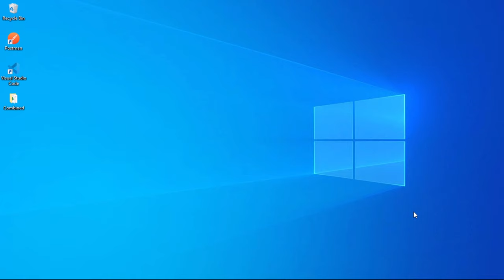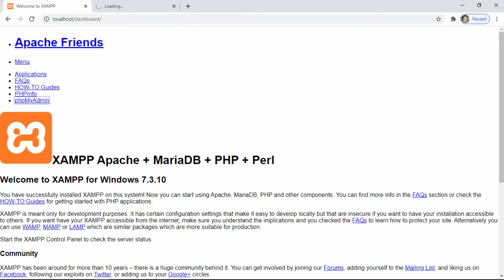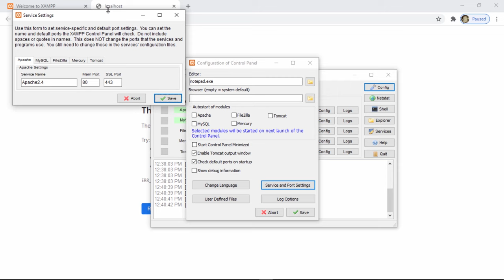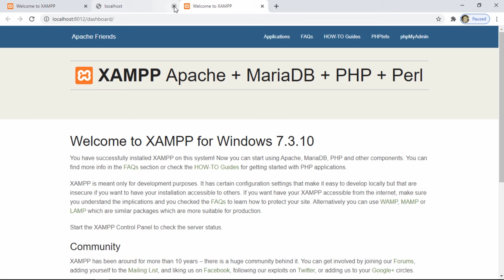How to fix localhost and phpmyadmin not opened with xampp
This video will show us how to fix localhost phpmyadmin not working when you are using xampp.